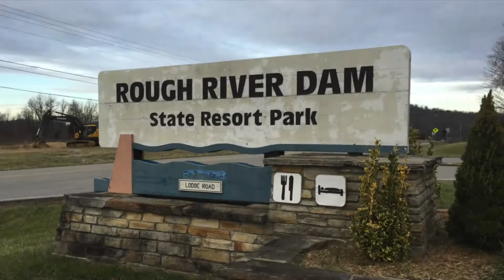Rough River Lake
January 1st 2015,  Lake level 470Ft., Air Temp 38'